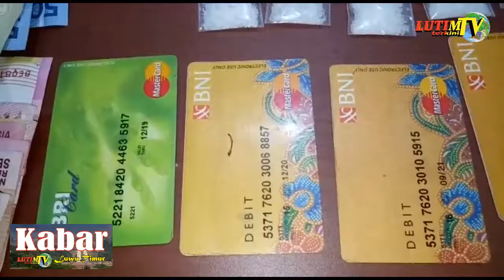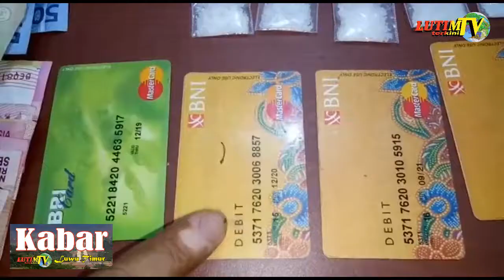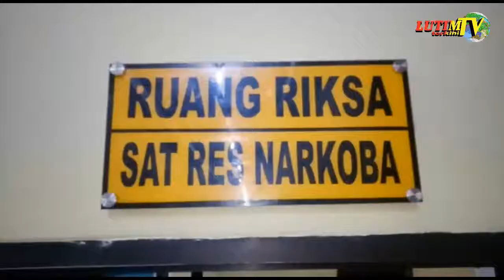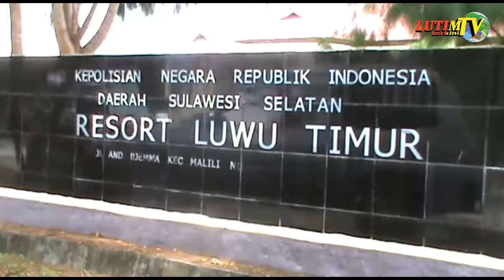Saudara Kandung Diciduk Edarkan Sabu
LutimterkiniTV